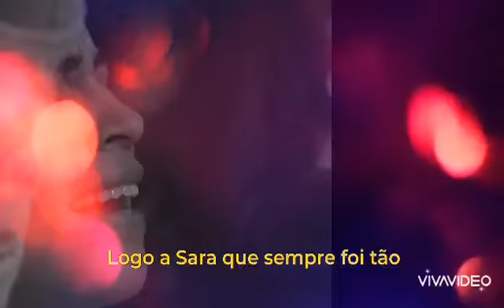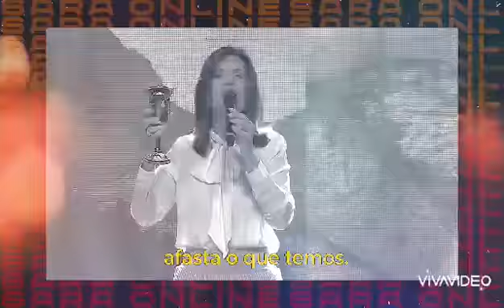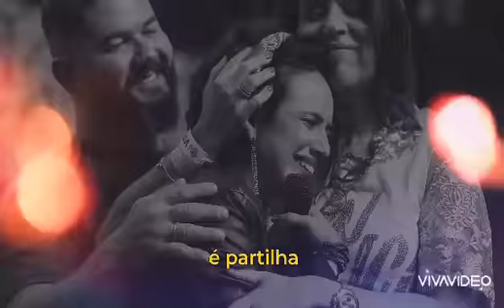ARENA JOVEM SARA NOSSA TERRA ( NENHUM PASSO ATRÁS )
O CHAMADO CONTINUA EM NOSSO CORAÇÃO MESMO EM QUARENTENA . NÃO DEVEMOS PARAR NÃO DEVEMOS DÁ NENHUM PASSO ATRÁS VAMOS AVANÇAR EM NOME DE JESUS

www. Sara nossa terra . Com